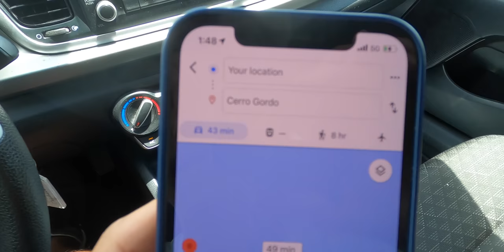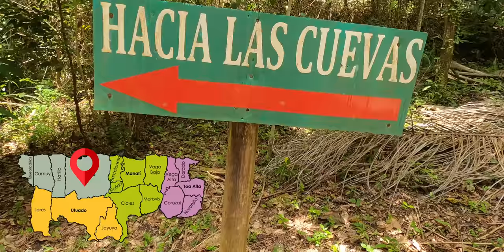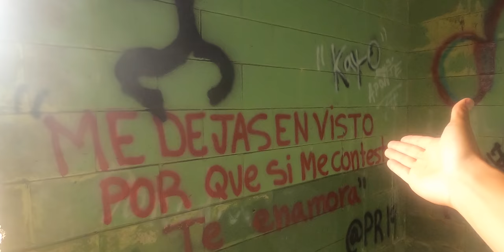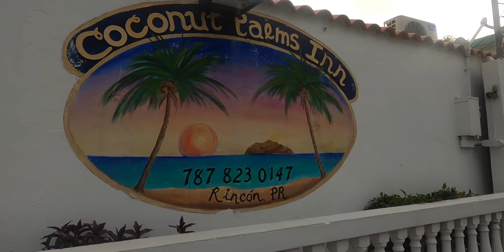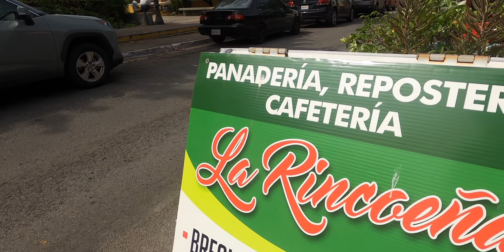🇵🇷 Recorrí TODA la ISLA de PUERTO RICO en Solitario ❤️ (Surreal experiencia)